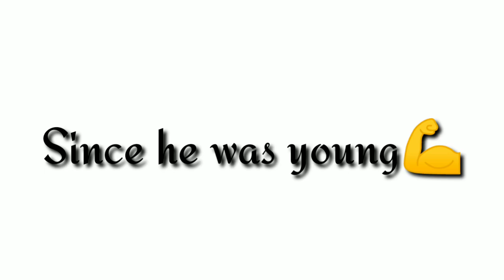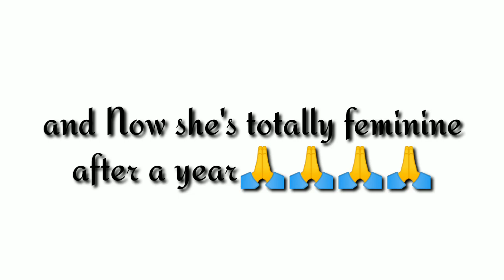MALE TO FEMALE TRANSITION TIMELINE/HUMPHREY GRANDE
BEAUTIFUL YOUNGEST TRANSWOMAN HERE IN THE PHILIPPINES